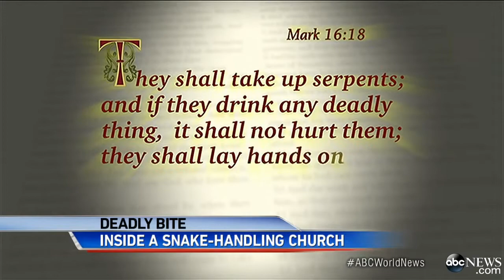Snake Worshiping Pastor Dies From a Poisonous Rattle Snake Bite